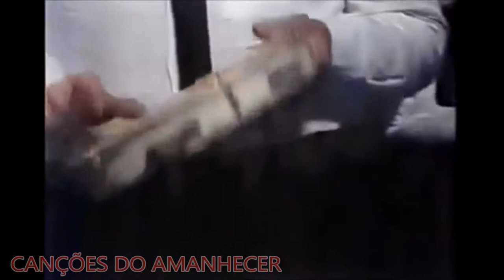Grupo Nazareno - Música: Volta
Grupo Nazareno   ANOS 90  Música Volta